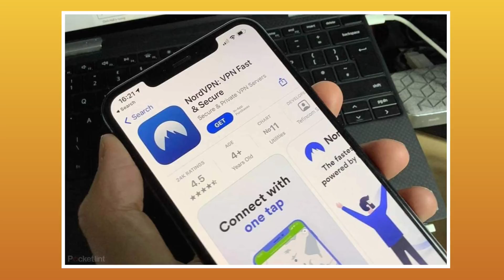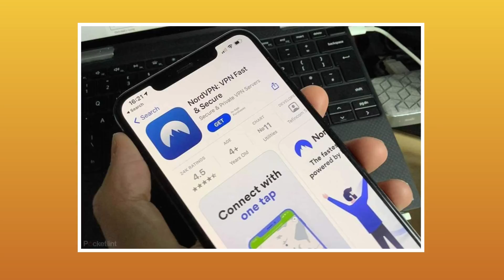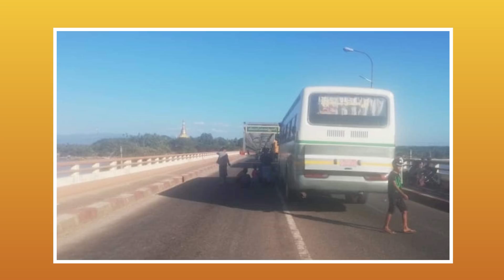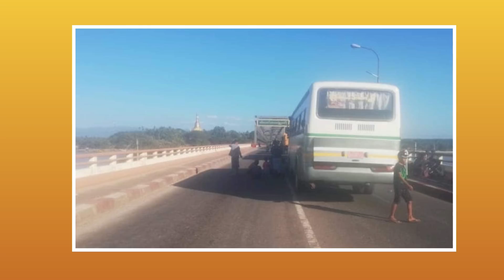Jan 29(Zan)Yangon Ah VPN Check Nak An Nei,Phekhung Doawknak Ah Ralhrang Thi An Tam,UN In Myanmar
Elechinsisters channel ihsin cibai kan lo buk,kan channel inrak ngai sak ringring theu tu nan zate parah kan lungawi,January 29.2022 Zanlam Myanmar ram sung thuthang.

Welcome to Elechinsisters

January 28.2022 Myanmar thuthang